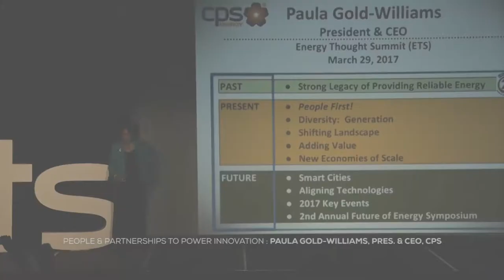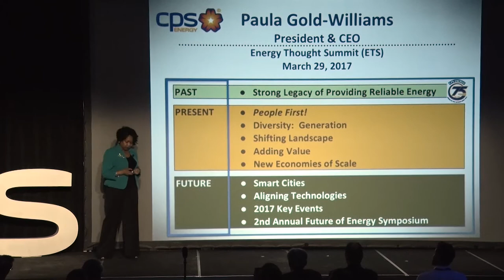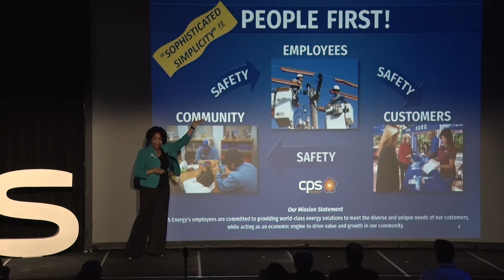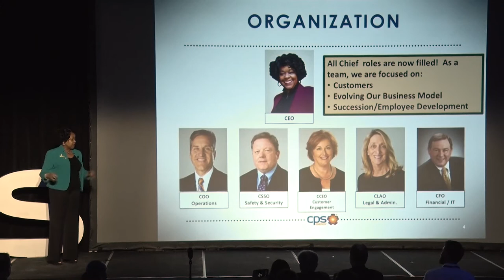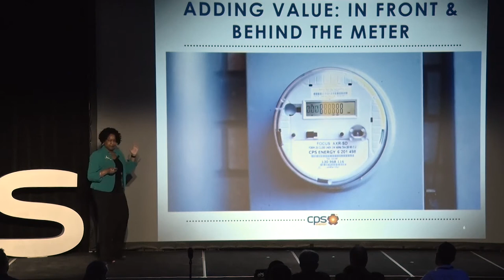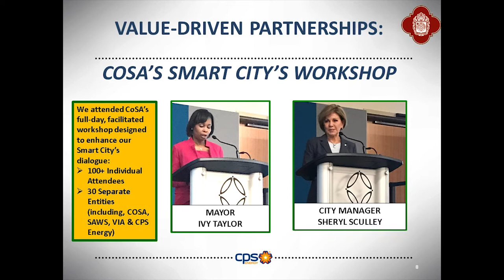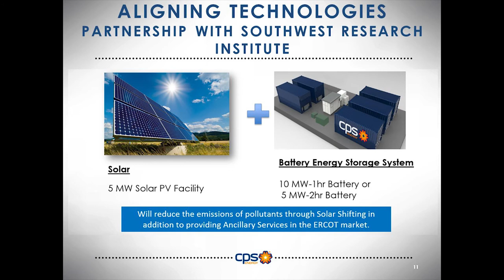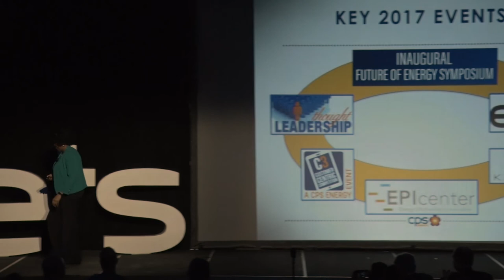ETS17 // People and Partnerships to Power Innovation: Paula Gold-Williams, CPS Energy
Paula Gold-Williams is the President & Chief Executive Officer of CPS Energy. Prior to this appointment, she served as Group Executive Vice President – Financial & Administrative Services, Chief Financial Officer (CFO) & Treasurer, managing finances for the nation’s largest gas and electric municipal utility. Gold-Williams has served as CPS Energy’s CFO since 2008. She also has served in other capacities such as chief administrative officer and controller.

Gold-Williams joined CPS Energy in 2004 after holding various positions in several San Antonio businesses, including regional controller for Time-Warner Cable and vice president of finance for Luby’s, Inc.  Gold-Williams is a Certified Public Accountant and a Chartered Global Management Accountant.

ETS17 // Zpryme is calling on all creative minds to convene and design real solutions for the energy transformation taking place today. This inclusive event welcomes everyone to the table to create change in energy, and consider the roles that emerging technologies play in shaping a new future.